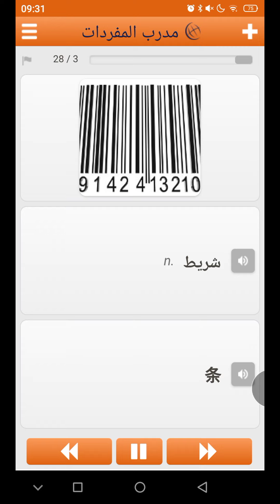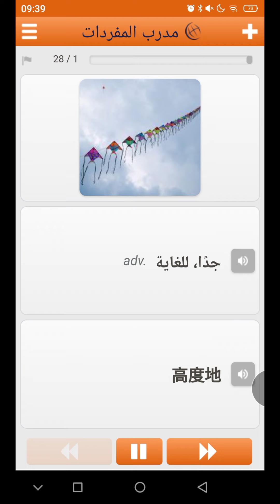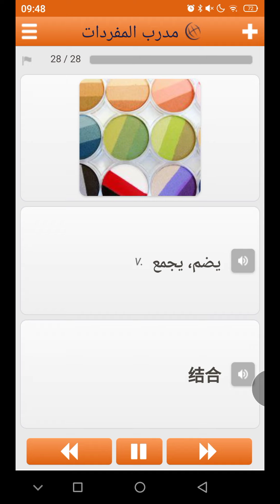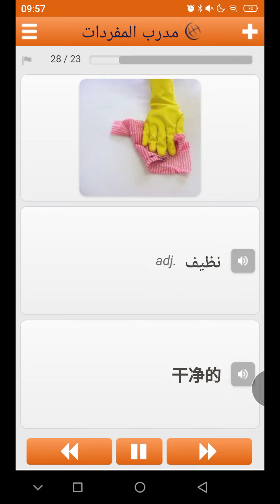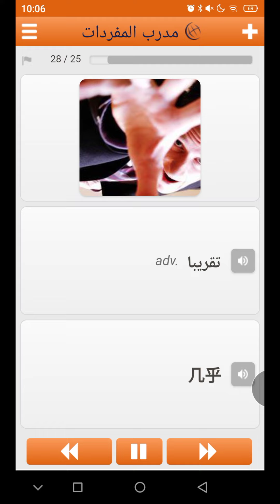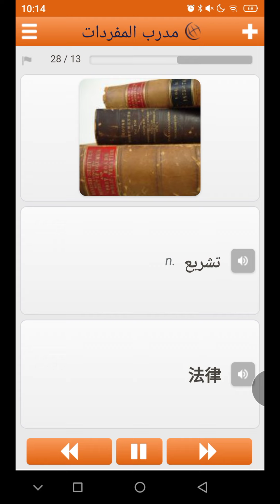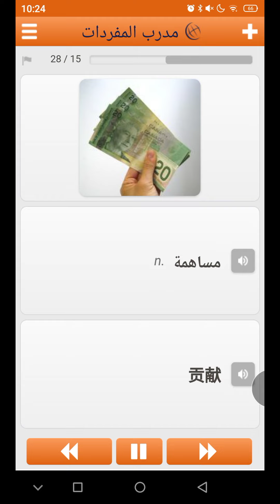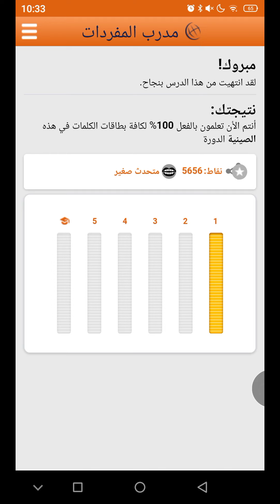750 كلمة صينية، كلمات ومفردات اللغة الصينية المستوى A2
750 كلمة صينية، كلمات ومفردات اللغة الصينية المستوى A2